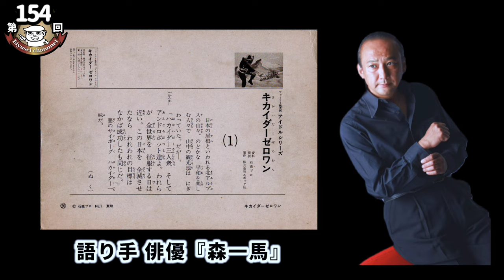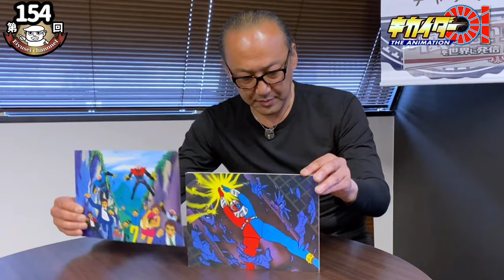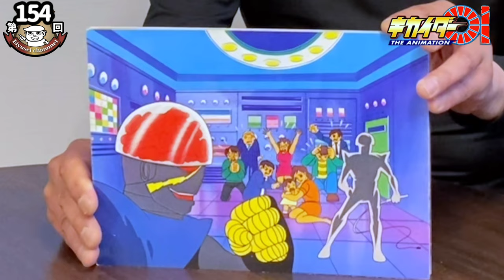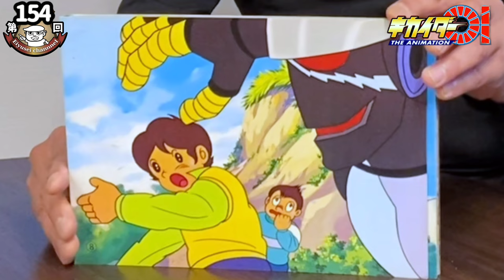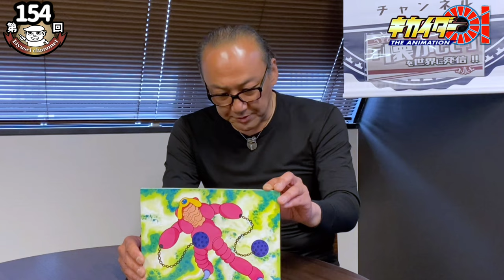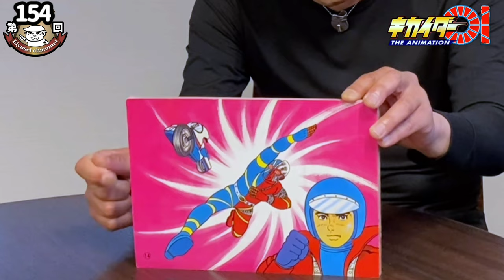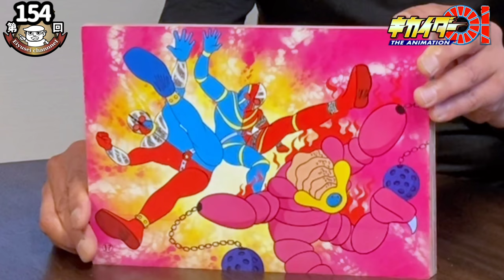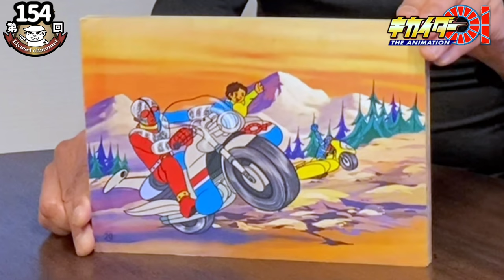第154回 共演！キカイダー01 懐かしの紙芝居 Picture-story show【俳優・声優 森一馬＆女優 小高恵美】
花のあすか組や平成ゴジラVSシリーズに出演された
小高恵美さんが懐かしの紙芝居キカイダー01に参戦！
かみしばい森劇場、開演！

小高恵美さん Megumi Odaka オフィシャルTwitter

「懐かしいは新しい」紙芝居の奥深さ、改めて実感です

FM局で毎週放送！radikoで聴取可能！英雄星チャンネルで紹介できない懐かしのアニソンなどの音楽にスポットを当てた番組

コレクター若藤昌男と元マンガ家の中村タカシがマニアックにアクセル全開でお届けするwebラジオ！

♪  Neon Light /Project9/Warm Embrace/Valentine Day/Big River/ラウンジライフ

ビーバップハイスクール 漫画 映画 キャスト アニメ テレビ ビデオ 動画 最終回 柴田 西 ドラマ ロケ地 逸話 トーク 今 現在 裏話 馬 シリーズ キャラクター 喧嘩 怪我 撮影場所 懐かしい 昭和 生まれ 年 チャンネル eiyusei anime tokusatsu talk  横浜銀蝿 歌手 俳優 声優 舞台 ナレーション 銀蝿一家 不良 サングラス 煙草 紙芝居 かみしばい 紙しばい 人造人間キカイダー キカイダー01 実演 花のあすか組 東宝シンデレラ 竹取物語 ゴジラシリーズ 女優 小高恵美 グランプリ 平成ゴジラVSシリーズ Godzilla Picture-story show Kikaida 01